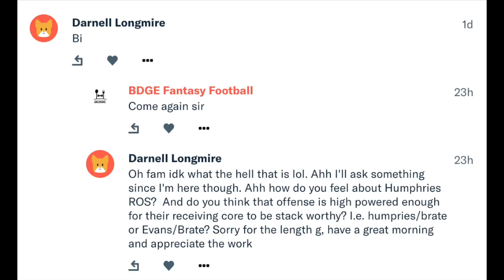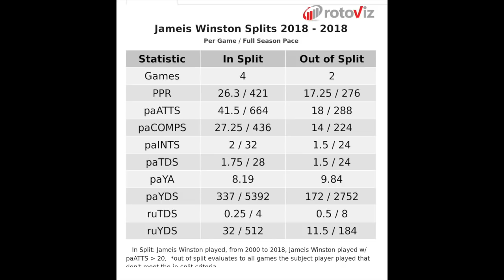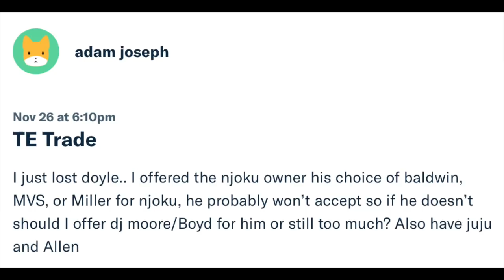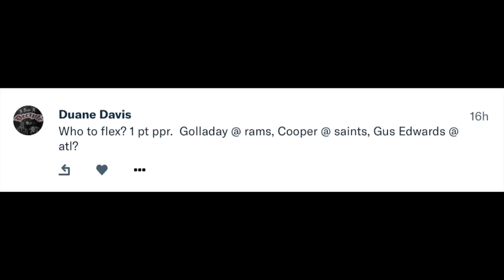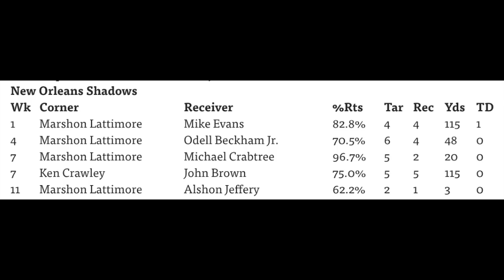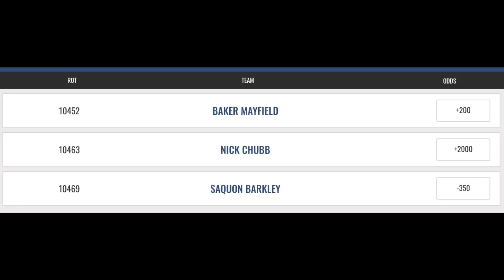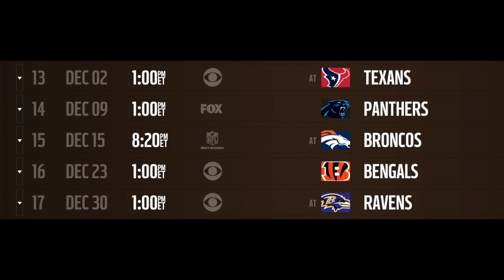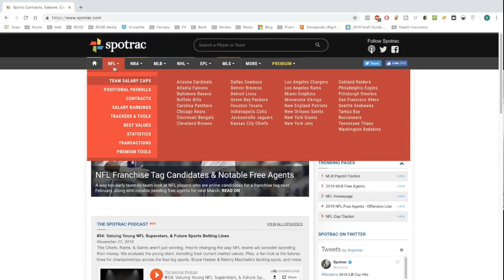Week 13 - Sit/Starts, Trade Targets & Fantasy Football Mailbag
What's cracking. I'm joined by fellow BD blogger, Noah @FBGawd and we're breaking down some mailbag Q&A type questions from our Patreons. Some sit/starts, a few trade questions and whateva whateva

2:17 - What do you think Adam Humphries ROS outlook is? And would you be okay stacking him in your lineup with a second TB player like Mike Evans or Cameron Brate?

9:24 - I lost Jack Doyle for the season and I'm looking to trade for David Njoku. I offered the other owner his choice of Baldwin, MVS or Miller to no avail. What are your thoughts on offering either D.J. Moore or Tyler Boyd for Njoku?

13:08 - Sit one in standard: D.J. Moore @ TB, Larry Fitz @ GB or Justin Jackson @ PIT.

16:48 - Who to flex in PPR: Golladay @ LAR, Amari Cooper @ NO or Gus Edwards @ ATL

22:00 - Long ass question from Mr. Stephen
22:55 - Offensive Rookie of the Year Choice?
26:24 - Defensive Rookie of the Year Choice?
28:24 - Favorite players for dynasty/keeper leagues next year. Any players that are free agents or will benefit from injuries, etc? (Use Spotrac.com)
38:50 - Favorite Falcons player ever?
39:38 - I only play in standard leagues, would you recommend 0.5PPR/PPR instead, and why?